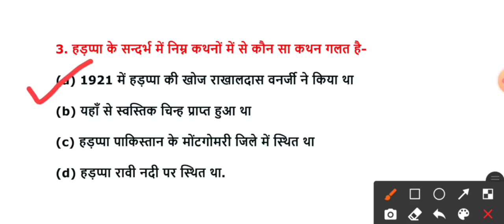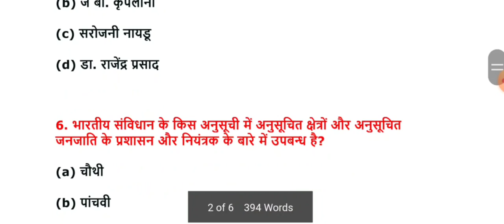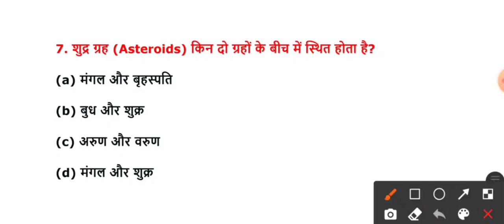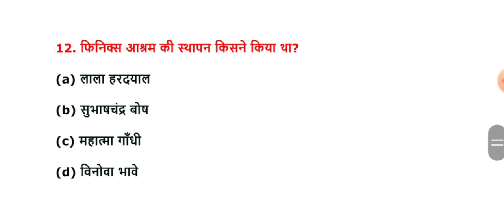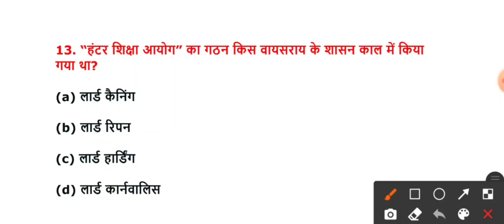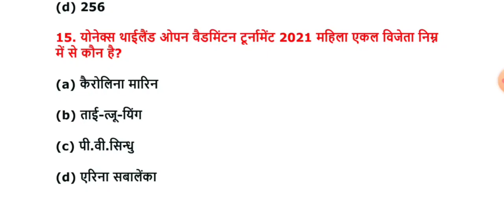बिहार दरोगा PT 2021 Practice Set रिविजन | BPSSC Bihar Daroga/SI, CDPO, SSC CHSL Practice Set 06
Bihar Daroga/SI PT Exam 2020 Revision/Practice Set 06
Bihar SI/Daroga PT 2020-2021 | Practice Set 6 | Test Series

gk,general knowledge,gk quiz,gk questions and answers for competitive exams,gk in hindi,gkhindi,generalknowledgeinhindi,generalknowledge2021,generalknowledge2020,generalknowledgequestions,generalknowledgequiz